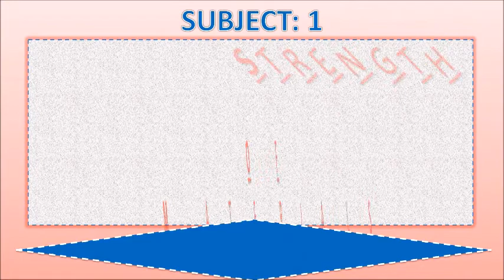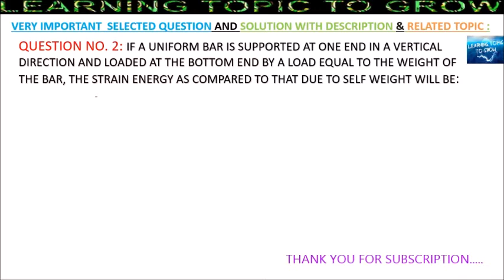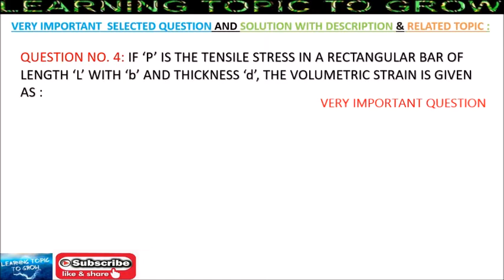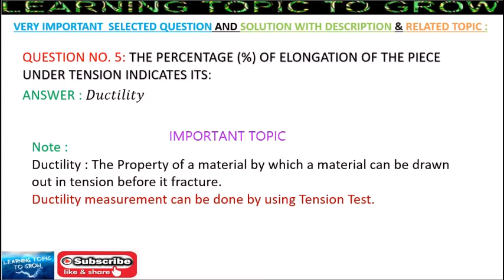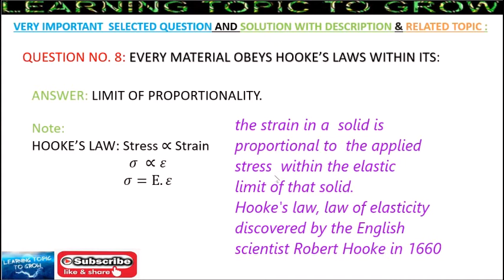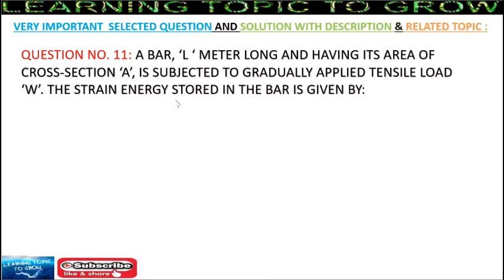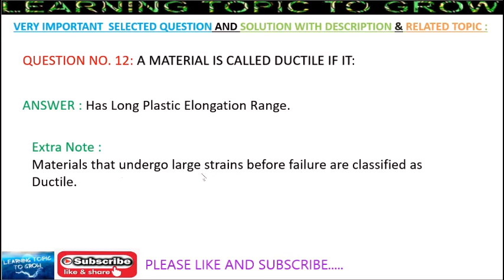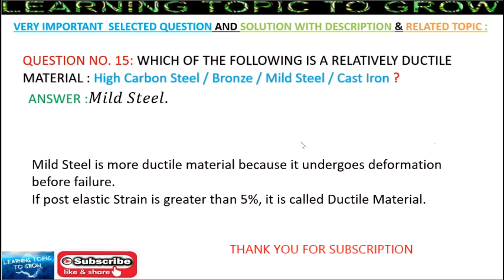WBPSC & SSC J.ENGINEER EXAM SPECIAL SELECTED QUESTION WITH ANSWER||PART 2 || VIEW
IT'S A ESSENTIAL CLASS BASED ON VERY IMPORTANT SELECTED QUESTION WITH DESCRIPTION AND IT'S RELATED TOPIC FOR PREPARATION TO CRACK WBPSC ASSISTANT ENGINEER, SSC JUNIOR ENGINEER etc. EXAMS.

HISTORICAL BOOKS AND IT'S WRITER DIRECTION SENCE TEST PART 1 INSERTING THE MISSING CHARACTER || PART 1